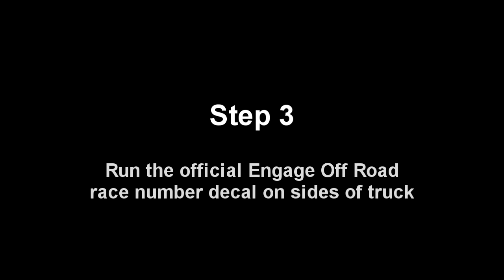Engage Off Road Triple Shoot Out 2013 Part 2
Engage Off Road decides to continue the Triple Shoot Out for the remaining 3 races of the M.O.R.E. racing season.  For more info on this California desert race series, please go This video brought to you by Dirty Lens Cap the video division of 8x10proofs.com, by Engage Off Road, DJ Safety, California Mini, and Lowrance of Mexico.